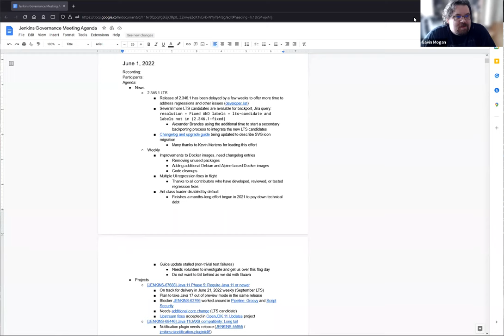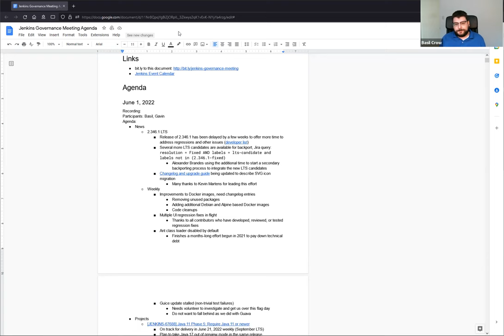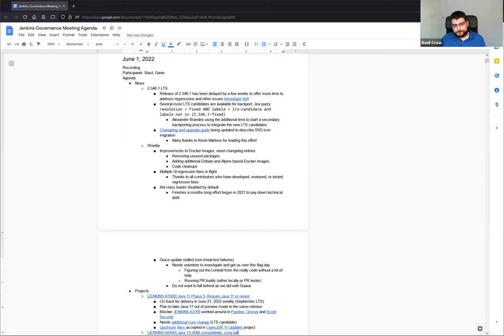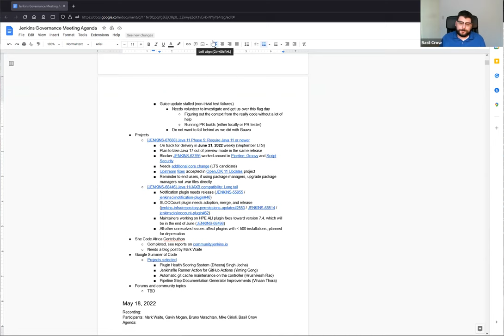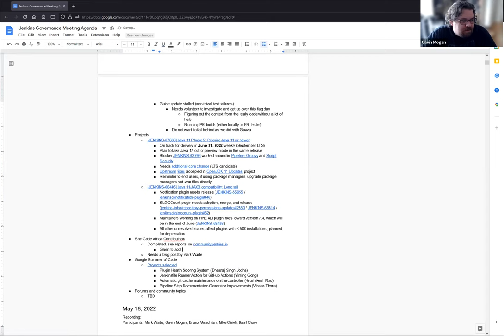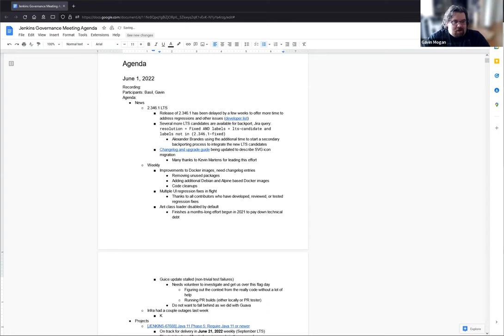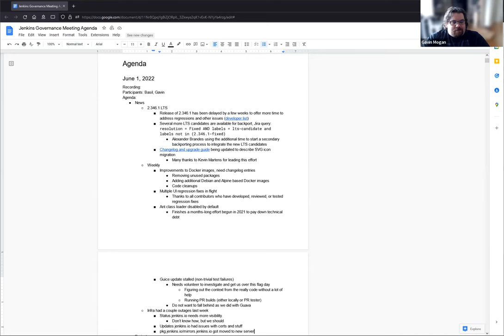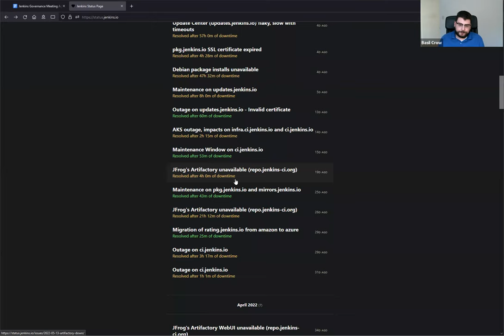Jenkins Governance Meeting June 1, 2022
Jenkins governance meeting June 1, 2022 with topics including:

* News
* Projects - Java 11
* Projects - Java 17
* Outreach - She Code Africa